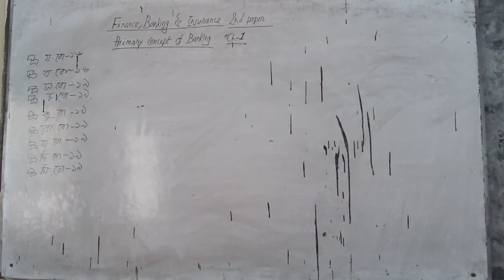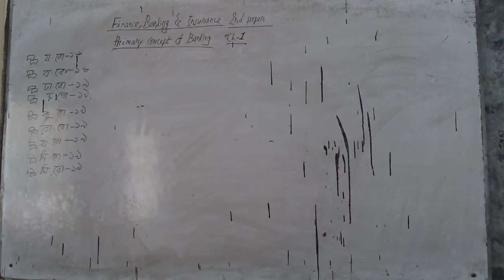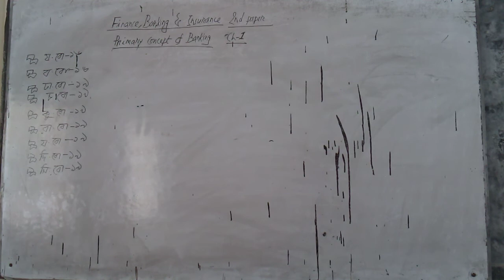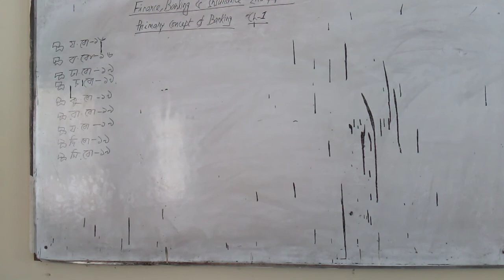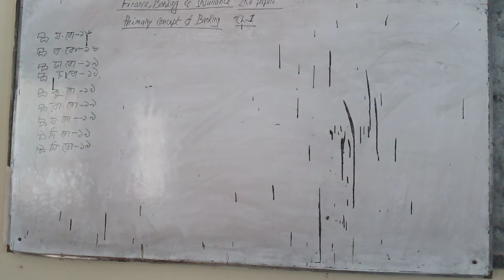Finance, Banking & Insurance ; Primary Concept Of Banking ; Eleventh & Twelfth Grade Date: 03-03-21